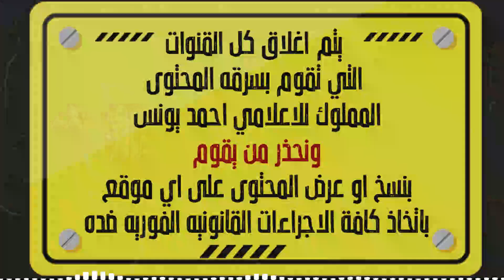رعب أحمد يونس | تجارب حقيقيه حصريه 28